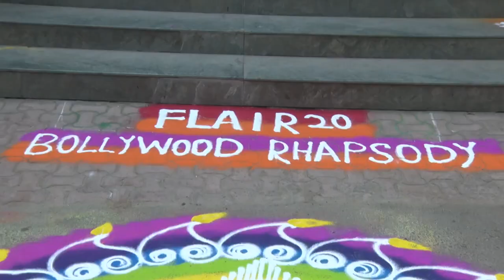EDUCREST WORLD SCHOOL'S FLAIR 2020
HIGHLIGHTS OF OUR ANNUAL DAY BASED ON BOLLYWOOD RHAPSODY